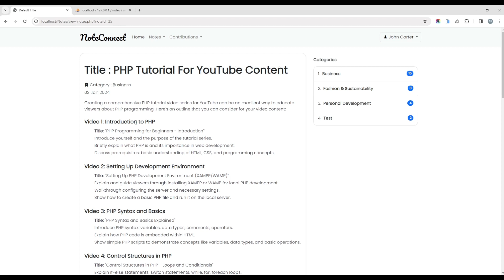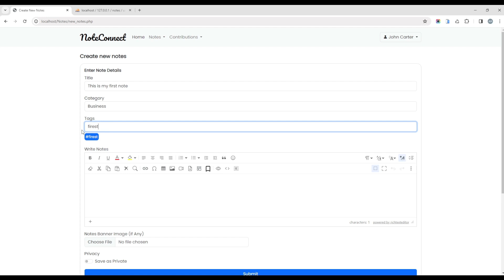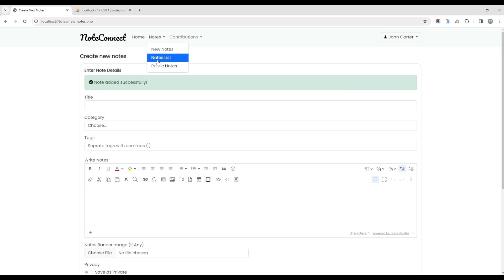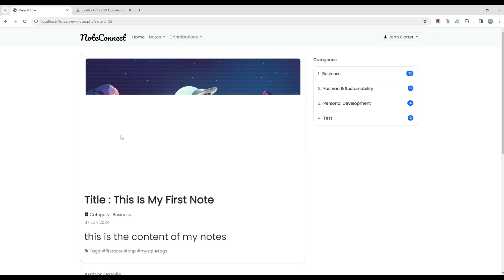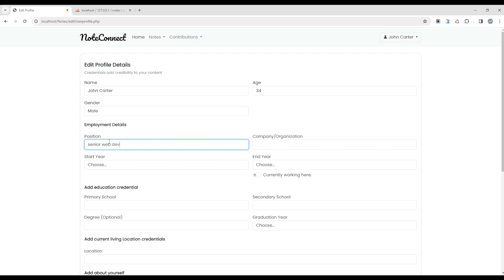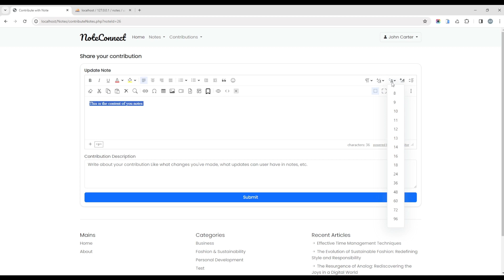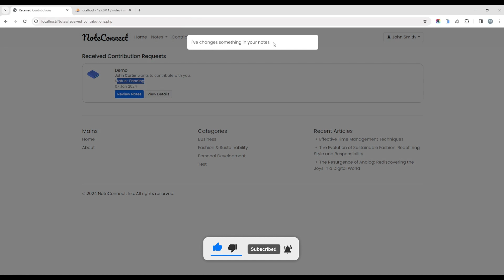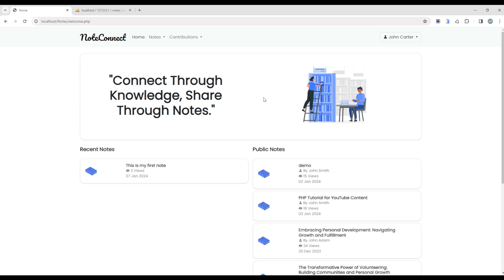Notes Management System in PHP and MySQL || Source Code || Robin Narban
Peoples Also Searching for:

Notes Management System PHP MySQL
PHP MySQL Notes App
PHP Notes Management System
MySQL Database for Notes System
Notes Application in PHP
PHP Backend for Notes Management
MySQL Database Management for Notes
PHP Notes Organizer
PHP MySQL Notes Storage
Notes Management System Development in PHP
PHP CRUD Operations for Notes
PHP MySQL Note-Taking Application
PHP Tutorials
PHP for Beginners
PHP Management Systems